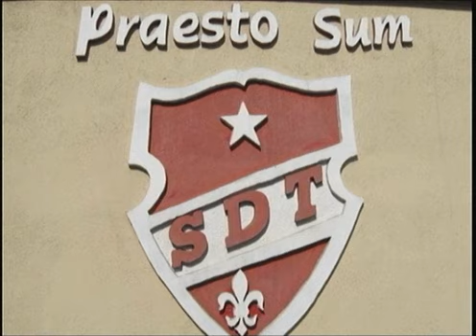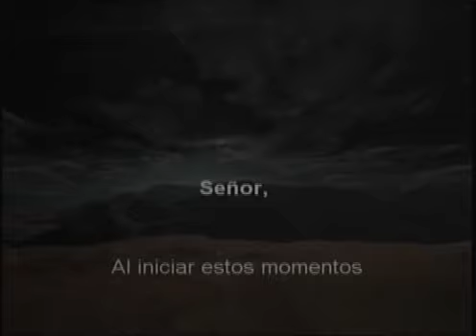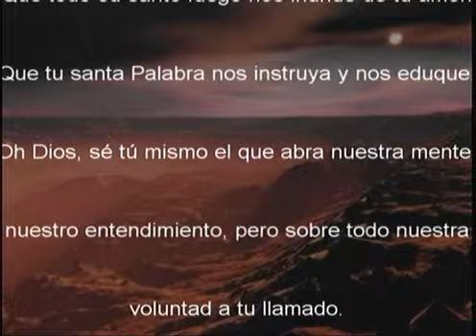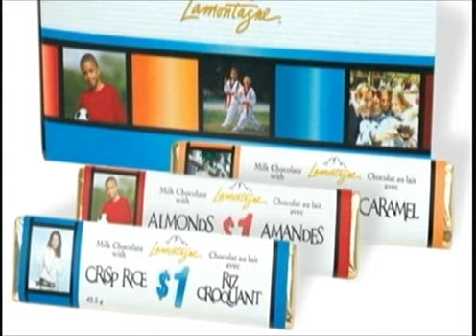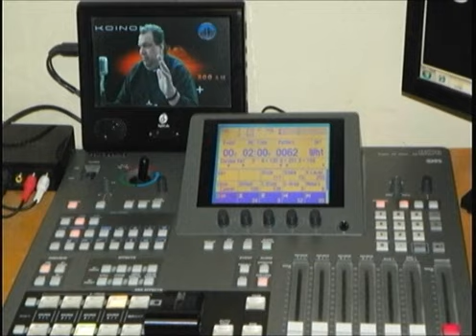SALMO 66 KA 061114